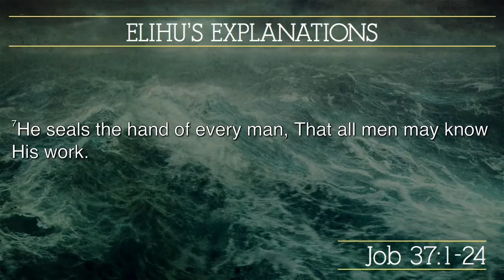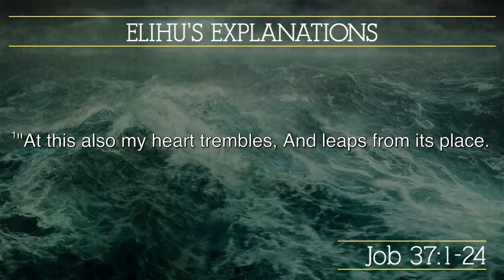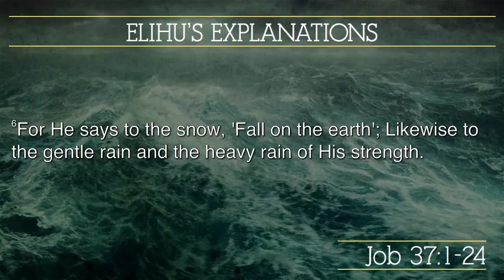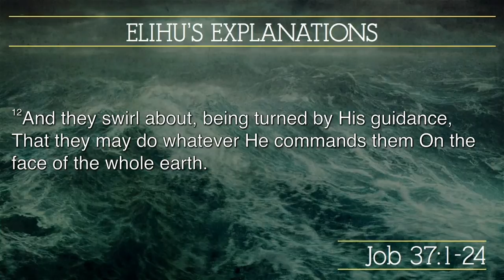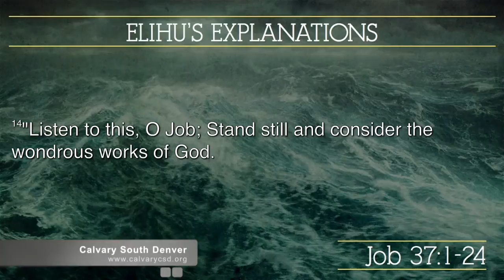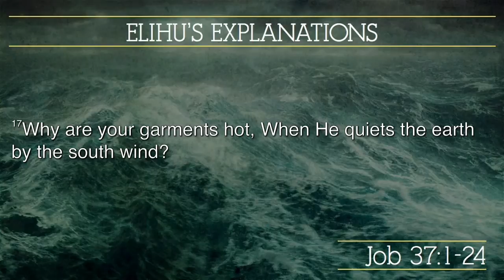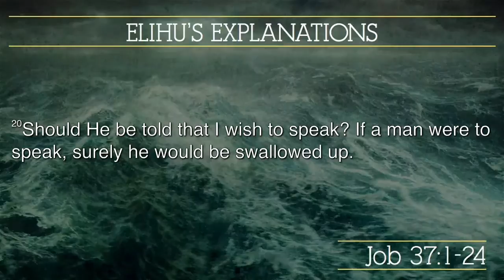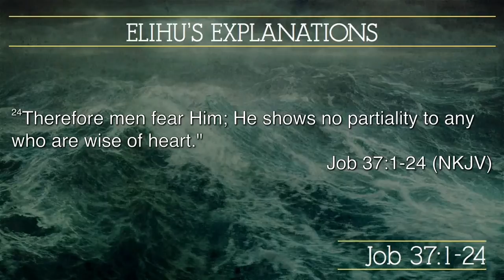Job 37:1-24, Elihu's Explanations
We continue in our verse by verse teaching through the book of Job on Wednesday nights with Pastor Gino Geraci at Calvary South Denver in Littleton CO. This week we look at Job 37:1-24 in "Elihu's Explanations."

God In Control Of The Autumn Storm (vv.1-5)
God In Control Of The Winter Storm (vv.6-10)
God In Control Of The Spring Storm (vv.11-13)
A Final Appeal (vv.14-24)